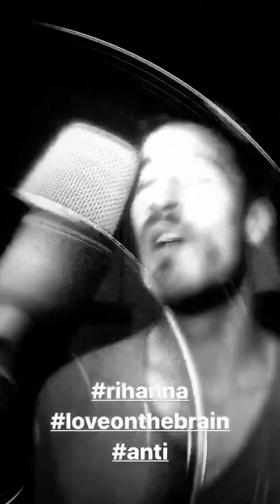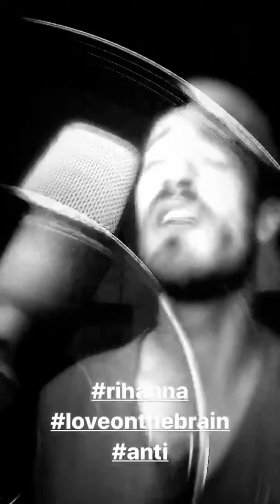Bruno Seer - Love On The Brain (Partial)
Original by Rihanna